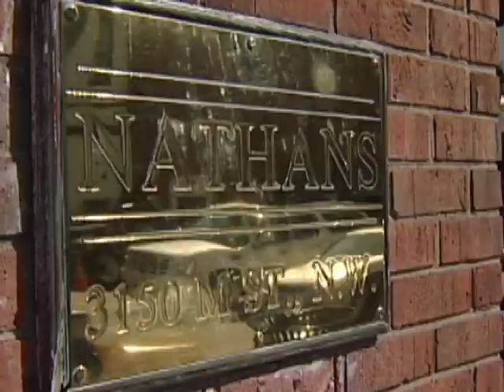The Q & A Café With Carol Joynt "Leonard Downie"